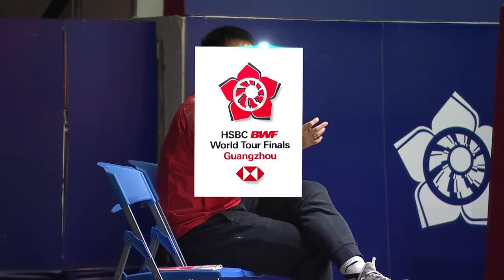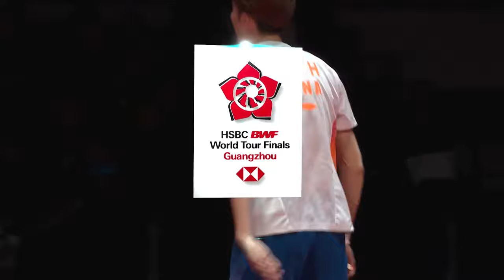BWF Total Recall | Li Jun Hui/ Liu Yu Chen show their versatility at the Finals | BWF 2020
We go back to the HSBC BWF World Tour Finals of 2018 and the Men's Doubles match: LI Jun Hui/ LIU Yu Chen (CHN) vs Hiroyuki ENDO/Yuta WATANABE (JPN).